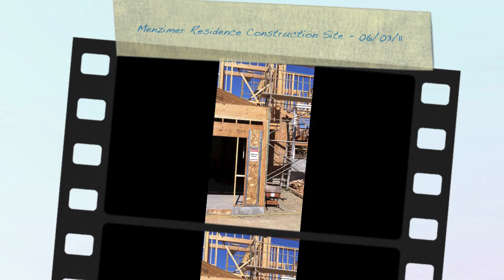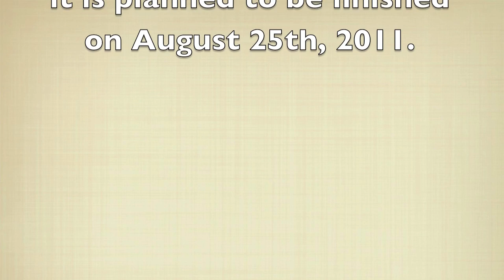Menzimer Residence 1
The Menzimer Residence was designed by V2 Arquitetura Internacional+Urbanismo+Media. The construction started on May/2011 and the house is planned to be finished on August/2011.
A weekly update is going to be published, so don't miss this exciting adventure that is to build your custom home.